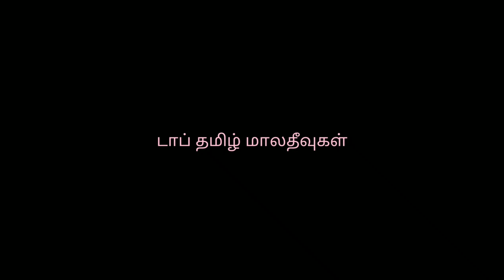மாலதீவில் இந்திய அரசின் மீட்பு பணிகள் வாங்க பார்க்கலாம்/Top Tamil Maldives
மாலதீவில் இந்திய அரசின் மீட்பு பணிகள் என்ன என்ன வாங்க பார்க்கலாம்.

Top Tamil Maldives